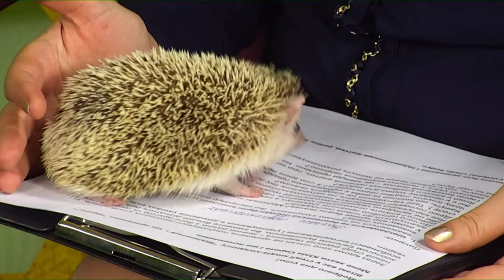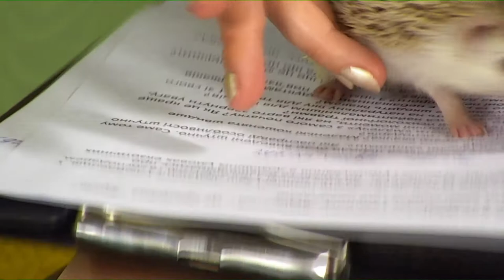Євген Буяновер - зоолог у програмі "Фреш" з Юлією Сиротою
Зараз вдома кого тільки не тримають поціновувачі домашніх улюбленців.
У нашій студії рідкісна тваринка – африканський їжачок разом з його другом та господарем, зоологом - Євгеном Буяновером. Ви зможете більше дізнатись про особливості вигодовування і утримання в домашніх умовах екзотичних тварин.